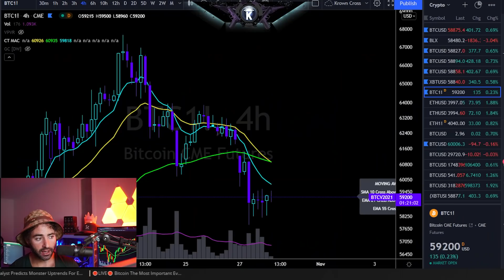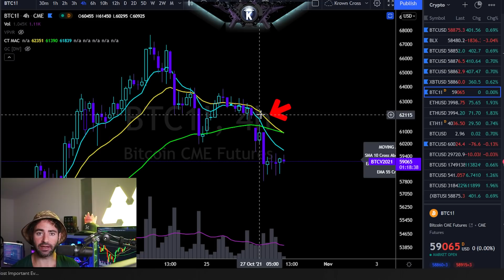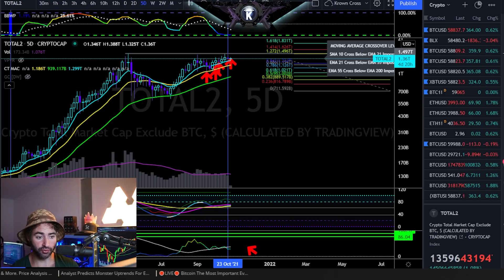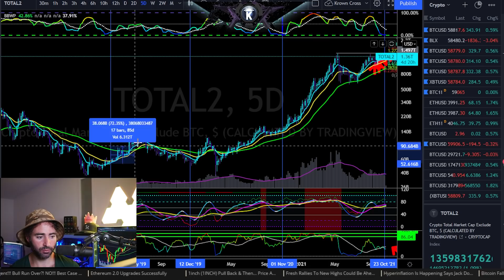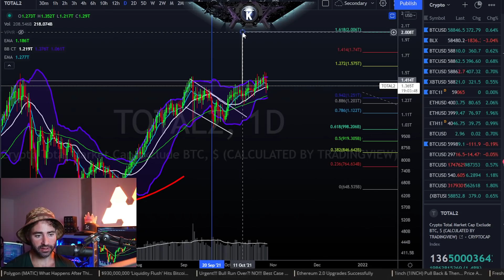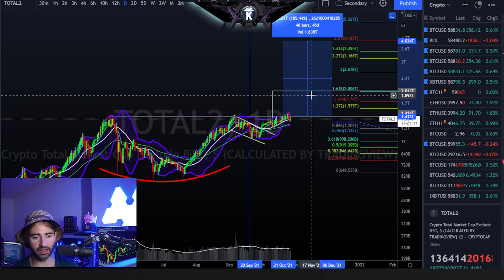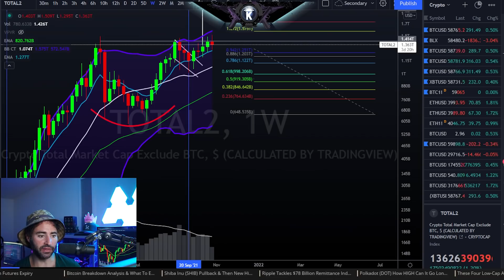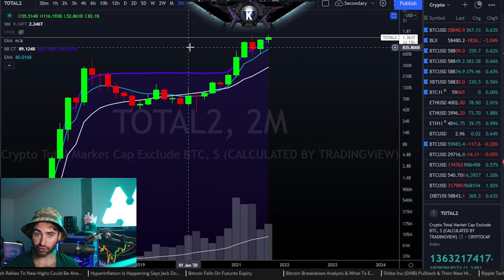1000% ALTCOIN GAINS AHEAD!! Best Is Yet To Come!!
►  3.5% Deposit bonus up to $3,500, e.g. if you deposit 100k, you get $3,500!!!

Winners will be selected on 2nd November

Good Morning E.T Fam! We’re almost at the end of the week. So you know we have to end off with some fire content. Krown starts off with some Bitcoin TA. He’s letting us know whether or not this recent price action is a bear trap or not. He is also answering the number one question of all you degens out there. When altcoin season? Today is your lucky day.

Krown is analyzing the entire cryptocap (excluding Bitcoin), and letting us know where we’re most likely headed. *Spoiler Alert* Things are looking pretty bullish. In true Krown fashion, he uses a range of tools/charts to justify his bullishness….and we’re here for all of it! So, be sure to pay attention.

The insight that Krown provides with today is truly invaluable….and to think, he’s providing all of this alpha free of charge. Truly amazing! Have a great day E.T Fam!